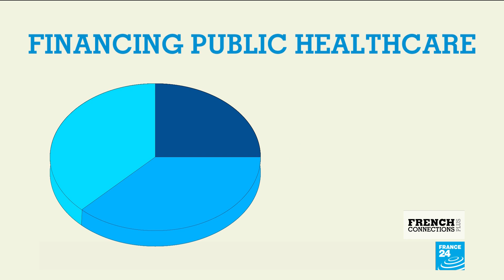French Connections: What is covered by France’s universal healthcare?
When it comes to healthcare, the French are very proud of their system. It's high quality, accessible and affordable. France's "système de santé" ranks among the best in the world. Despite this enthusiasm, it's far from perfect and critics say the system is hemorrhaging money. So who pays for it? And what's its long-term prognosis? In this episode of French Connections Plus, Genie Godula and Florence Villeminot check up on French healthcare.